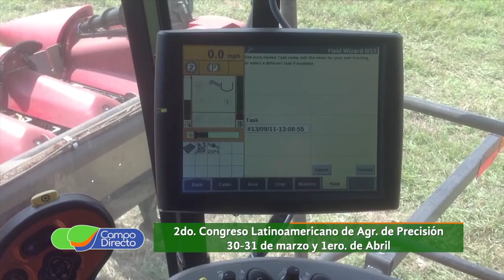Se acerca el 2do. Congreso Latinoamericano de Agricultura de Precisión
Llega al INTA Manfredi, el 2do. Congreso Latinoamericano de Agricultura de Precisión. Te contamos cómo podés participar.